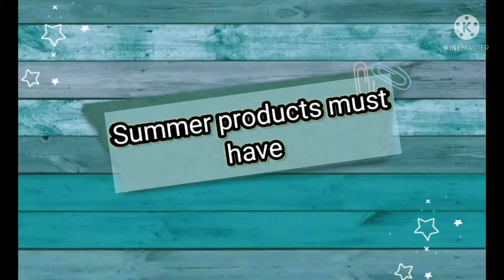Summer products must have under 100 Rs.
With the help of this video I've shared some products that are essential in our day to day life like
Moisturiser,shower gel,body scrubber ,sunscreen that is most important during summers
Facial wipes,perfumes n deodorants for better fragrance which also helps in increase confidence n comfort level
 razors for girls n women for soft,supple n irritation free skin. I hope you all like this video n shower some love on this video.

Products link given below-

Pears bodywash
Himalaya facial wipes

Kaya facial wipes

Gillete Venus razor

Biotin bio papaya face scrub